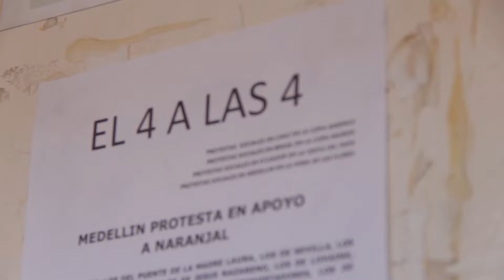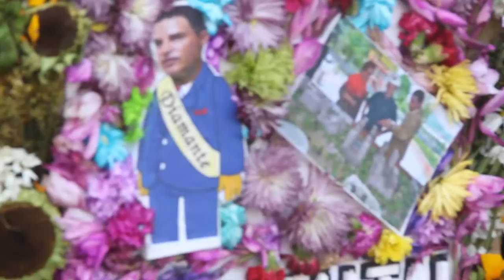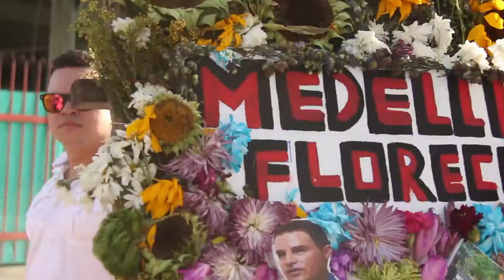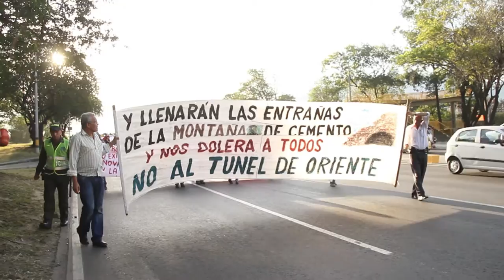Marcha 4 agosto 2015, El Naranjal y muchos barrios más en las calles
No es la primera que las calles del barrio, tanto de Arrabal como Naranjal y la importante vía de San Juan con sus 4 carriles, es tomada por los líderes y habitantes de las comunidades que van a ser desaparecidas por el POT.

Otra vez, y parece que solo nosotros fuimos los únicos medios presentes, les compartimos una nueva marcha/protesta/furia de Naranjal contra el Plan parcial, el POT, el EDU y el Alcalde.

Los entrevistados, en el orden de aparición, fueron:
Yulier, Rubén Dario y Carlos.

Si quiere saber más del barrio Naranjal, del plan parcial y del futuro de la lucha por quedarse en el barrio, aquí la pagina web del proyecto audiovisual y antropológico

*Cámara y fotografía: Carlos Esteban Orozco.

*Entrevistas: Juan Pablo Quintero.

*Edición y textos: Juan David Escobar.